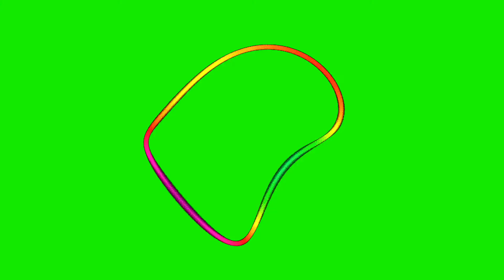abstract art special effects overlay animated green screen video